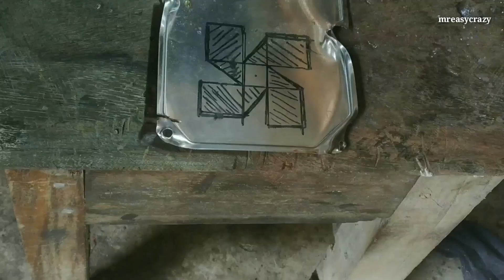WATER PUMP FROM STAND FAN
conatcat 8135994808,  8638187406